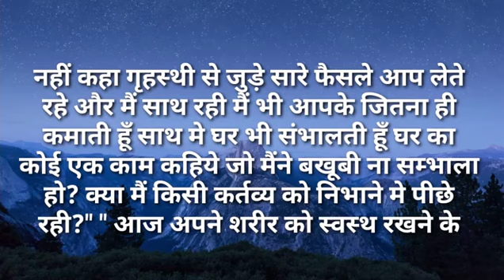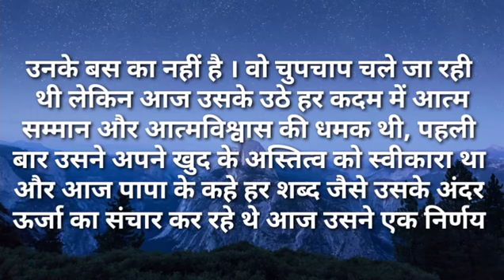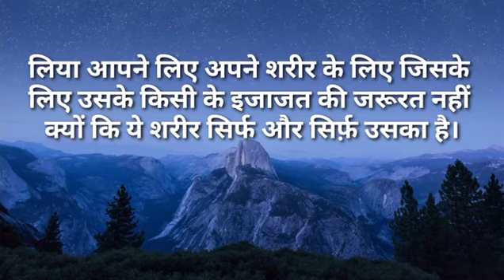बहू मेरे लिए बोतल में पानी गर्म करके रख देना|Ilike story Kahaniya|Moral Stories|Story मेरी Time New